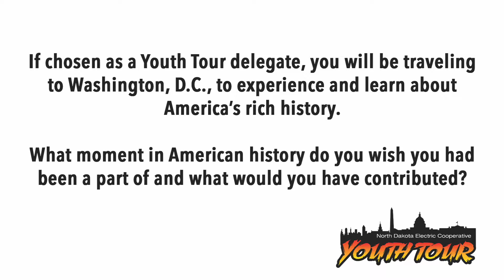2023 Youth Tour Northern Plains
Reasons why to enter the 2023 essay contest for Youth Tour.